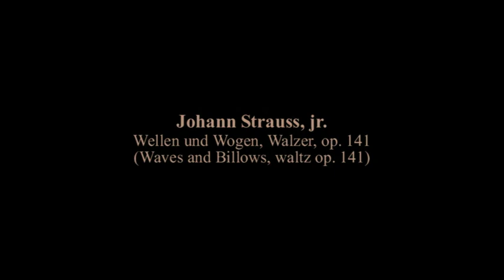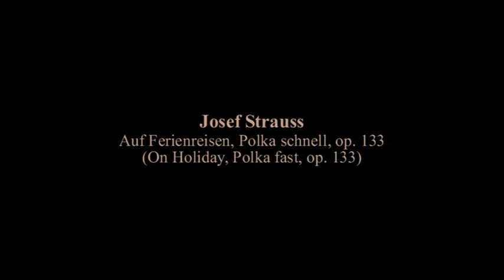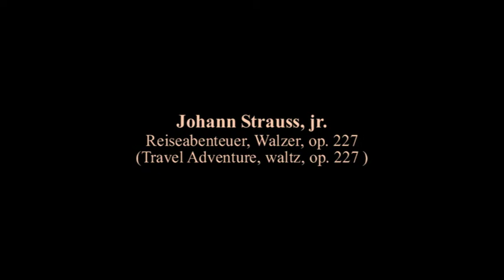Vienna Symphony Orchestra - Springtime in Vienna ~ The Easter Concert 2009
Springtime in Vienna 2009

Part I

[00:00:00] - 01. Felix Mendelssohn Bartholdy - Die Hebriden, Concert-Ouvertüre, op. 26
[00:11:57] - 02. Eduard Strauss - Ohne Aufenthalt, Polka schnell, op. 112
[00:14:30] - 03. Johann Strauss, jr. - Wellen und Wogen, Walzer, op. 141
[00:25:04] - 04. Johann Strauss, jr. - Nordseebilder, Walzer, op. 390

Part II

[00:35:15] - 01. Richard Wagner - Ouvertüre zur Oper „Der fliegende Holländer“
[00:46:39] - 02. Josef Strauss - Auf Ferienreisen, Polka schnell, op. 133
[00:49:27] - 03. Johann Strauss, jr. - Reiseabenteuer, Walzer, op. 227
[00:59:42] - 04. Claude Debussy - Dialog zwischen Wind und Meer aus La Mer
[01:09:38] - 05. Johann Strauss, jr. - Lagunen, Walzer, op. 411

Encore

[01:19:38] - 06. Johann Strauss, jr. - Tritsch-Tratsch, Polka schnell, op. 214

Fabio Luisi, conductor

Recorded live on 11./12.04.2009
at the Musikverein, Vienna